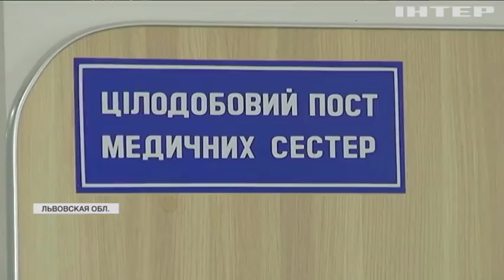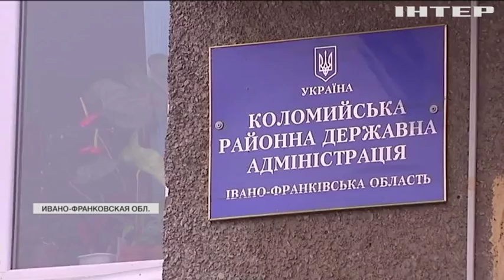Долги по зарплатам медиков достигли 2,5 млрд гривен